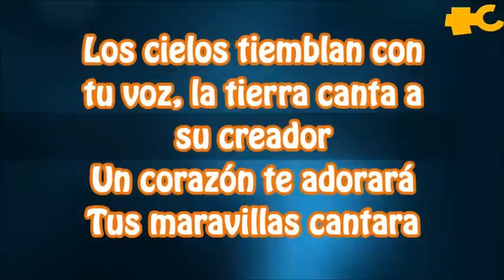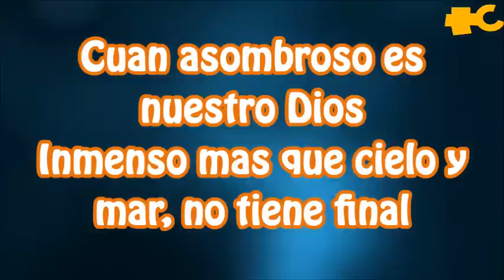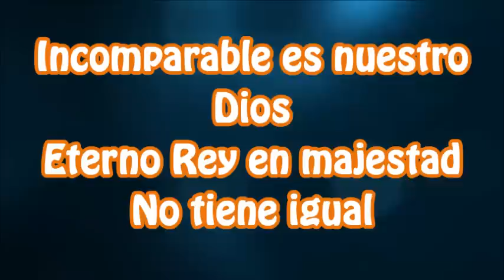Nuestro Dios-Marco Barrientos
ALABA AL SEÑOR EN ESPIRITU Y EN VERDAD
CANCIÓN DISPONIBLE EN iTunes: